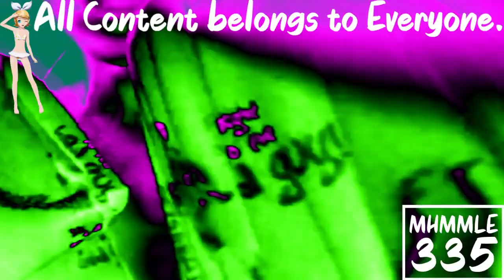(REQUESTED) Greatest Freakout Ever Aftermath in Supersaw Effect 9.0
Requested by: Alexantros Spanoudis Teh Object Thingy, TheCandyMTAVME762LogoMaker582, TheObjectCookieRunSquadMaker785 / LRCRME867 HD, TheCommentMakerAndFutureSoundOfEgyptSongsFan8855 and TheNickleVariantAndroidVideoMaker367 / TNVAVM367